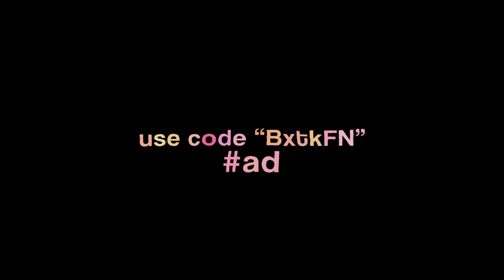Highlights #10 | Shakira 💃 4K🎥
Wbijcie na discorda duzo osob = customy o nagrody itp